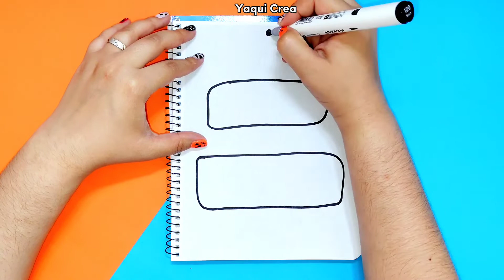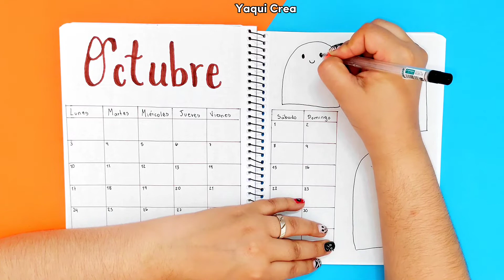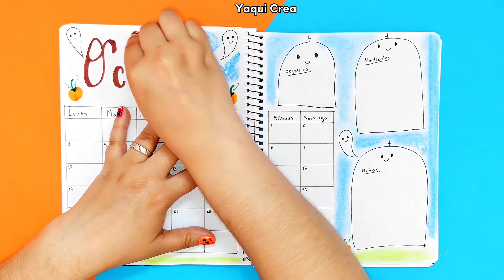Bullet Journal Octubre 👻 temática Halloween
Mi Bullet Journal de OCTUBRE con temática de Halloween 👻